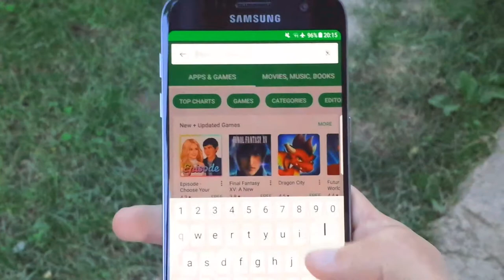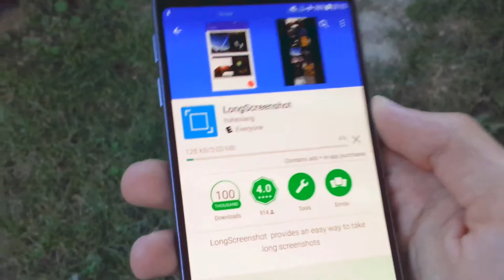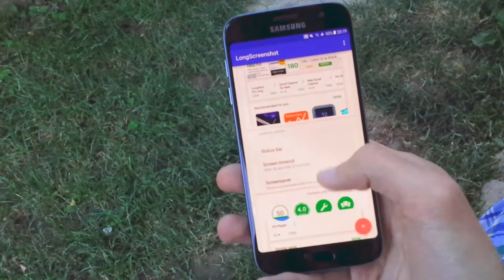How To Take Long Screenshots On Android Phones